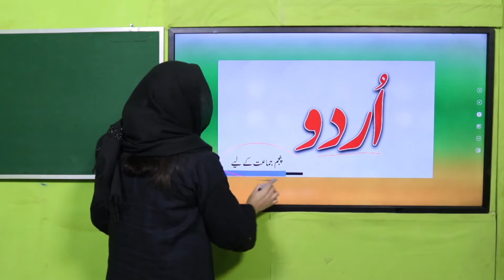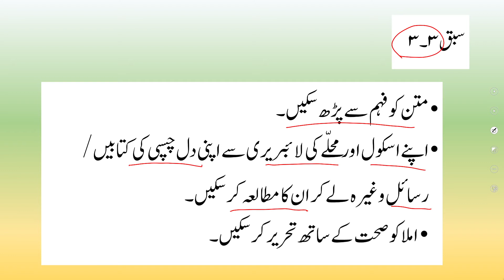Urdu Grade 5 Unit 3 Lecture Introduction || SNC 2020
1. PowerPoint Presentation